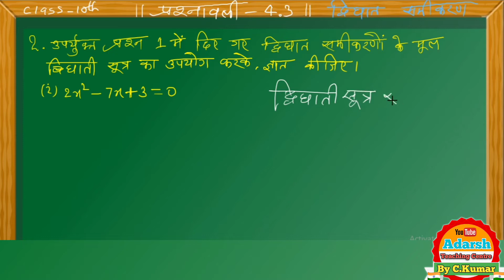Class 10th Ncert math#Ex-4.3 |Part-3| Quadraric Equation#द्विघाती सूत्र से समीकरण का मूल निकाले